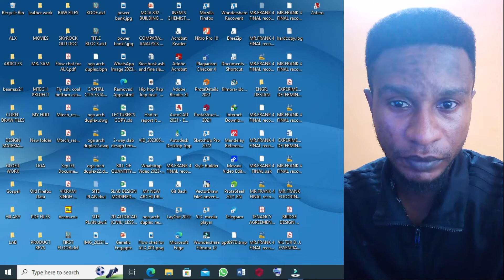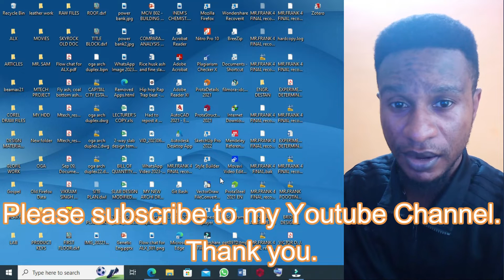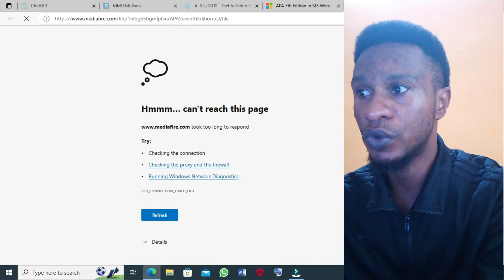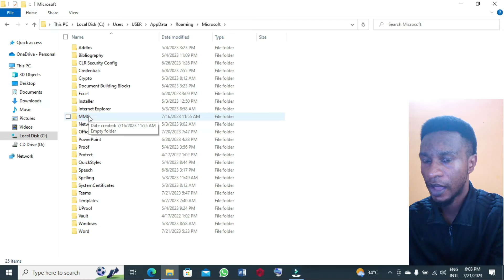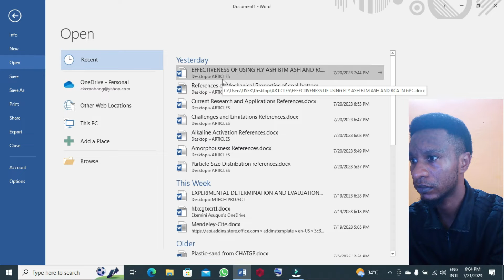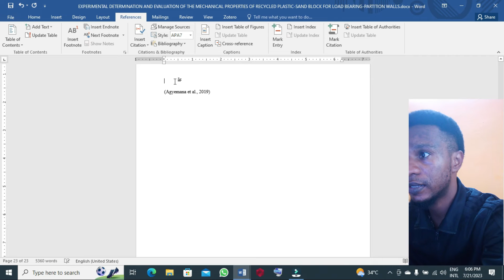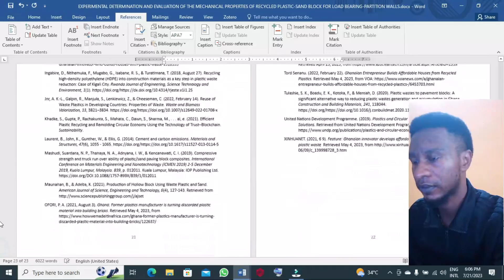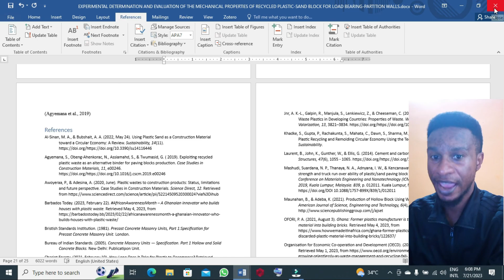How to add APA Style 7th Edition to MS Word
If you have always wanted to insert APA Style 7th Edition citation and references into your project/thesis as recommended by some fields and you do not know how to go about it, watch this video